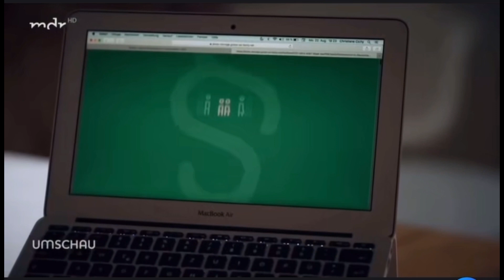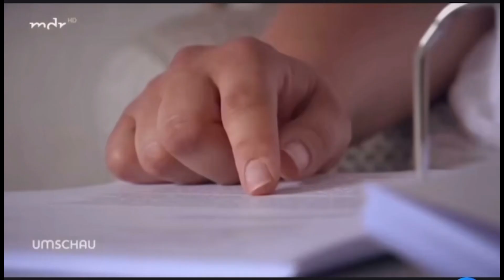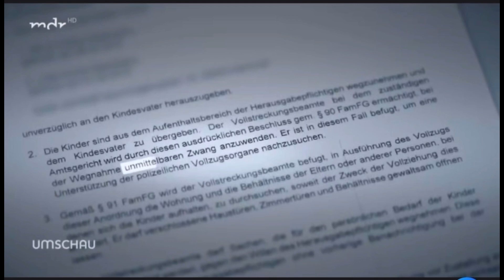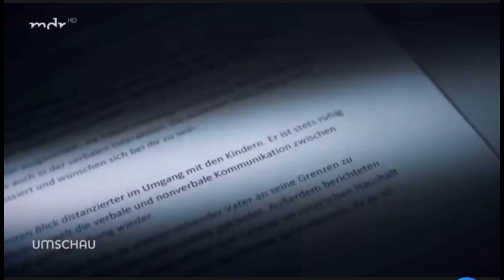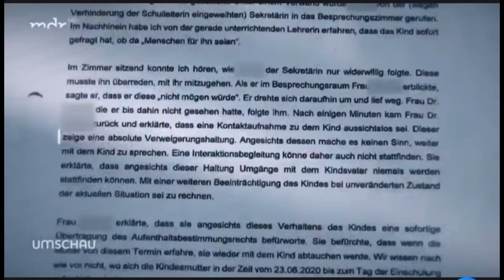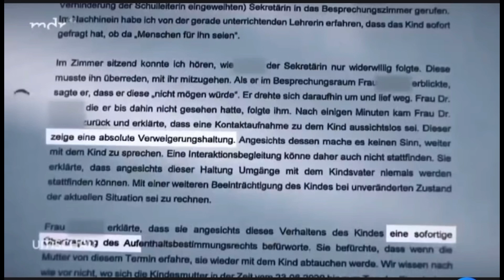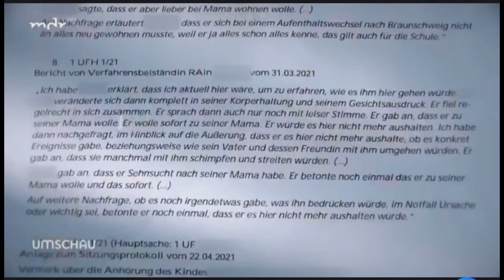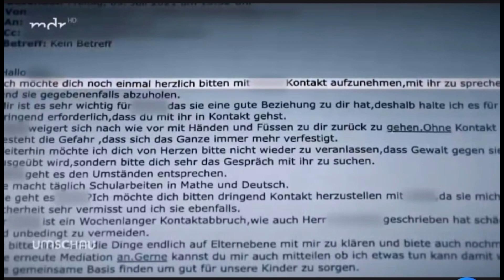Jugendamt Skandal: 13-Jähriger ins Heim gerissen - Mutter wehrt sich verzweifelt! Gewalt in der BRD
Jugendamt Skandal: Ein dramatischer Blick hinter die Kulissen familiengerichtlicher Entscheidungen! In diesem Video erfahrt ihr von schockierenden Fällen, in denen Kinder trotz liebevoller Eltern gegen ihren Willen aus ihrem Zuhause gerissen werden. Die Umschau hat sich intensiv mit diesen skandalösen Vorfällen auseinandergesetzt, darunter die bewegende Geschichte von Annette W und ihrer Tochter. Entdeckt die Hintergründe, Missstände und wie sich Eltern verzweifelt gegen die Herausnahme ihrer Kinder wehren. Schaut jetzt, um mehr über die dunklen Seiten familiengerichtlicher Entscheidungen zu erfahren!